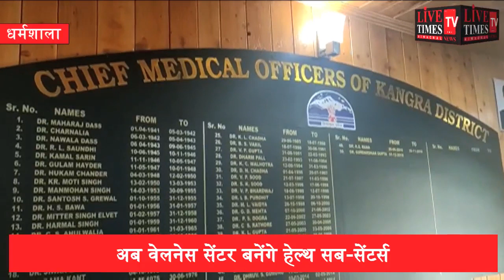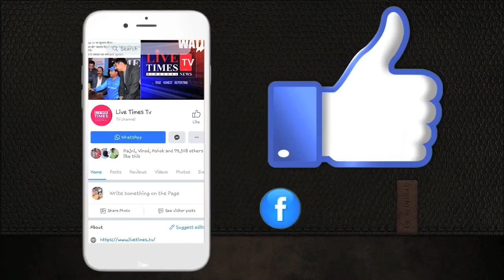धर्मशाला : कांगड़ा में और बेहतर होंगी स्वास्थ्य सेवाएं, कांगड़ा को मिले 43 डाक्टर्स,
धर्मशाला : कांगड़ा में और बेहतर होंगी स्वास्थ्य सेवाएं, कांगड़ा को मिले 43 डाक्टर्स, 81सीएचओ, अब वेलनेस सेंटर बनेंगे हेल्थ सब-सेंटर्स।